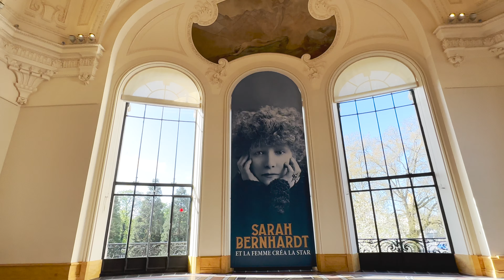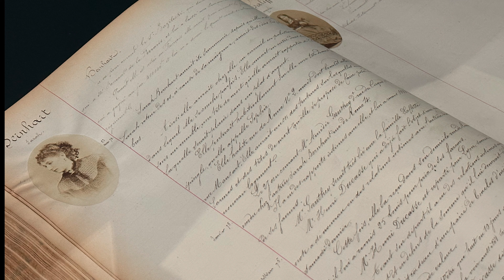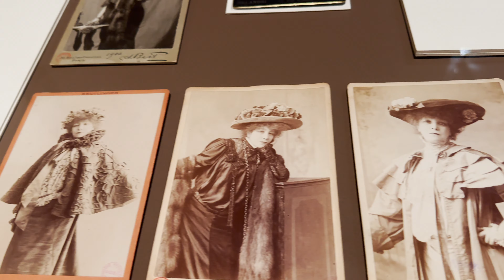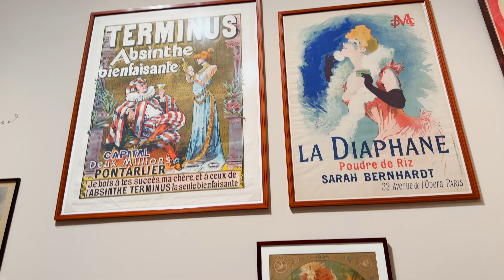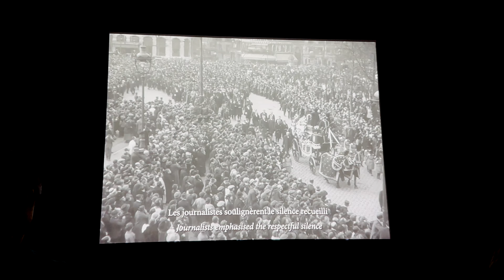【パリ散歩🇫🇷】史上初の世界的スーパースター「サラ・ベルナール」展を巡るプティパレ美術館で魅惑の一日✨🎭✨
今回は、プティパレで開催中の「サラ・ベルナール」展を紹介します。19世紀を代表する女優であり、美術の世界でも活躍したサラ・ベルナールは、マリリンモンローやレディガガよりもずっと前に、史上初の世界的スーパースターになった人でした。今年は彼女の没後100年を迎える記念の年。その壮大な人生に触れながら、アーティスティックな世界を楽しむ特別な時間をご一緒しましょう。